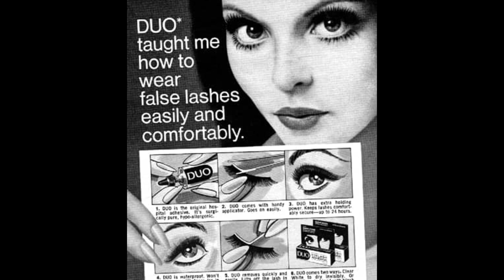Why Fake Eyelashes Were Invented: The Fascinating Truth!"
Ever wondered why fake eyelashes were invented? In this video, we dive into the fascinating history of false lashes and how they became a beauty staple. From their surprising origins to their evolution in the beauty industry, learn the story behind one of the most iconic beauty trends.